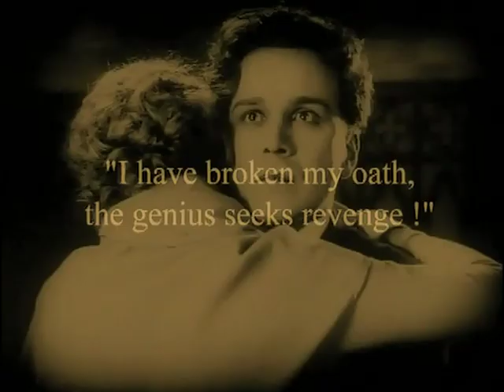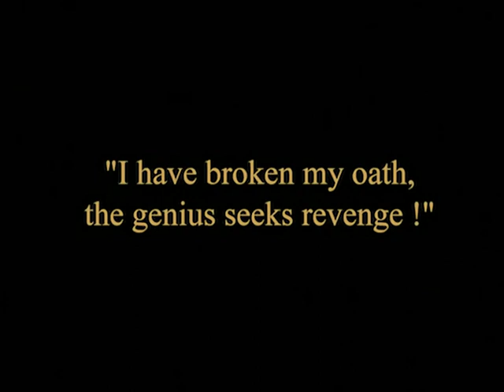Rare British Films Collection (Available on mp4/dvd) February 2024 ⚡⚡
Some british silent and sound films just added, with many of them with upgraded quality video.

The Golden Madonna 1949
The Patient Vanishes 1941 (italian audio)
Night Birds 1930
The Woman from China 1930
The Flying Scotsman 1929
The Alley Cat 1929
Woman to Woman 1929
Drifters 1929
Atlantic 1929
The Lady from the Sea 1929
Blackmail 1929
The Manxman 1929
Kitty 1929
Picadilly 1929
The Silent House 1929
The Runaway Princess 1929
The Informer 1929
The Return of the Rat 1929
A Cottage on Dartmoor 1929
High Treason 1929 sound
High Treason 1929 silent
The Wrecker 1929
The Way of Lost Souls 1929
A Throw of Dice 1929
The Vagabond Queen 1929 (abridged)
Weekend Wives 1929 (abridged)
The Clue of the New Pin 1929 (abridged)
The Romance of Seville 1929
Emerald of the East 1929 (abridged)
Widecombe Fair 1928
The Vortex 1928
Sin 1928
Shiraz 1928
Champagne 1928
The First Born 1928
The Farmer's Wife 1928
The Constant Nymph 1928
Easy Virtue 1928
The Guns of Loos 1928
Underground 1928
Shooting Stars 1928
Angst 1928
The Lady of the Lake 1928
Dawn 1928
Song 1928 (abridged)
Maria Marten 1928
Moulin Rouge 1928
The Three Passions 1928
Sweeney Todd 1928
A Knight in London 1928
The Tonic 1928
Day-Dreams 1928
Blue Bottles 1928
A Little Bit of Fluff 1928 (abridged)
A Light Woman 1928 (abridged)
Balaclava 1928 (abridged)
Blighty 1927
Robinson Crusoe 1927
Poppies and Flanders 1927
The Ring 1927
Downhill 1927
Ghost Train (Der Geisterzug) 1927
Hindle Wakes 1927
Under the Southern Cross 1927
The Further Adventures of the Flag Lieutenent 1927 (abridged)
White Heat 1926
Nell Gwyn 1926
Pearl of the South Seas/The Hound of the Deep 1926
Mons 1926
The Lodger: A Story of the London Fog 1926
Nelson 1926
Mons 1926
The Triumph of the Rat 1926
The Rat 1925
The Scarlet Woman 1925
Sons of the Sea 1925
Livingstone 1925
Ypres 1925
The Pleasure Garden 1925
She 1925
The Blackguard 1925
Miriam Rozella 1924 (fragment)
The Unwanted 1924
The Boatswain’s Mate 1924
The White Shadow 1924
The Great White Silence 1924
The Epic of Everest 1924
Married Love 1923
The Sign of Four 1923
The School for Scandal 1923 (fragment)
The Man Without Desire 1923
A Couple of Down and Outs 1923
The Mystery of Dr. Fu Manchu 1923 (serial 6 hours)
Cocaine/While London Sleeps 1922
The Bohemian Girl 1922
Fox Farm 1922
The Glorious Adventure 1922
Trapped by the Mormons 1922
The Wonderful Story 1922
Circus Jim 1922
Rob Roy 1922
Beauty and the Beast 1922
The Man From Home 1922
A Lowland Cinderella 1921
Laughter and Tears 1921
The Mayor of Casterbridge 1921 (abridged)
The Lure of Crooning Water 1920
The Call of the Road 1920
Hobson's Choice 1920
The Edge of Youth 1920
General Post 1920
Little Dorrit 1920 (fragment)
Comradeship 1919
The Swindler 1919
The Kinsman 1919
The Warrior Strain 1919
The Lads of the Village 1919
The Life Story of David Lloyd George 1918
The Passing of the Third Floor Back 1918
Nelson 1918
Tinker, Tailor, Soldier, Sailor 1918 (fragment)
A Bid for Fortune 1917
Masks and Faces 1917
East is East 1916
Lady Windermere's Fan 1916
On the Banks of Allan Water 1916
Trapped by the London Sharks 1916
The Vicar of Wakefield 1916
Tom Brown's Schooldays 1916
Jane Shore 1915
Mysteries of London 1915
The Rogues of London 1915
The Lure of Drink 1915
Trilby 1914
Ivanhoe 1913
A Message from Mars 1913

6 rare films with Alma Taylor

The Hound of the Baskervilles 1929
Misty in the Valley 1923
Comin' Thro the Rye 1923
Tansy 1921
Helen of Four Gates 1920
David Copperfield 1913 (feature film)

All silents with b&w and tinted options.

Rare and obscure movies from 30's, 40's, 50's, 60's are also available (thriller, drama, comedy etc)

More titles will be updated soon on this page.

clip scene from The Blackguard 1925 (Graham Cutts/Alfred Hitchcock)

You can transfer the files to your computer or external HD and burn on DVD when you want. DVD-Free Region.